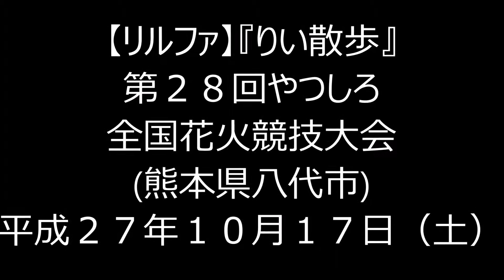H27(2015)10/17(土)(48)リルファのリリー【りい散歩】第28回やつしろ全国花火競技大会!!(19)5号玉『女王蜂と働き蜂』(信州煙火工業)